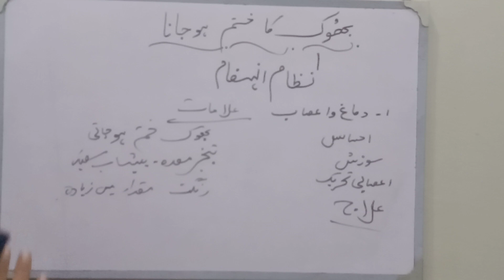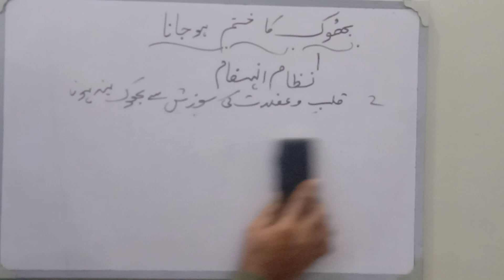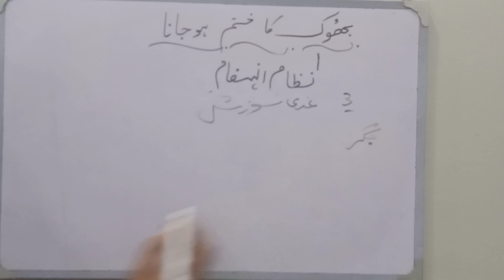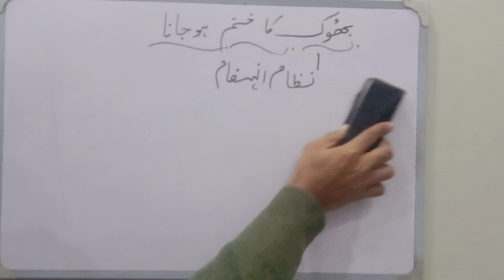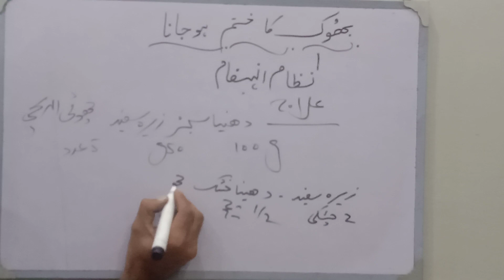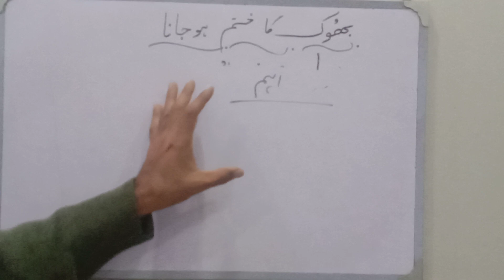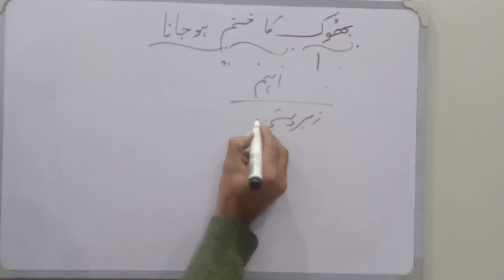Home Remedies for Loss of Appetite |Herbal Appitizar | Herbaltips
Hi,
I,m Liaqat Khichi a Herbal Doctor  Naturopath, Hakeem,
Lose of appetite aik esi kefyat ka naam hae jis main bhook khatm ho jati hae ya km ho jati hae hamare stomach main jb acid km produce hota hae to bhook khtm ho jati hae Alkaly acid ko km karti hae aur Alkaly aasab yani brain ki sozish se ziada banti hae
Dosto es channel pr ap ko Health tips, Home remedies, Herbs ki identification, classification, Herbal treatment, Herbaltips, Herbal medicine ki tyari, Tibi information, tibi education  Qanoon Mufrad aaza, Tib e Naqvi PBUH, Tib e Unani, Hijamah, Dieattheory, Treatment with dieat, Kitchen Pharmacy aur aamraz ka aasan ilaj bhi batain gae
Thank, s so much..
Our some other vedios...
جگر کی کمزوری کا علاج

Facebook    www. Facebook.Com/Liaqatalikhankhichi